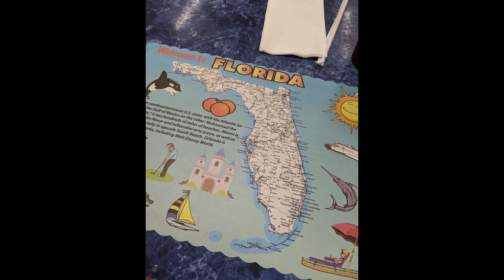Tyrone And Scar-Lo Do MIAMI!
Tyrone has surprised me with a First Class trip to Miami!